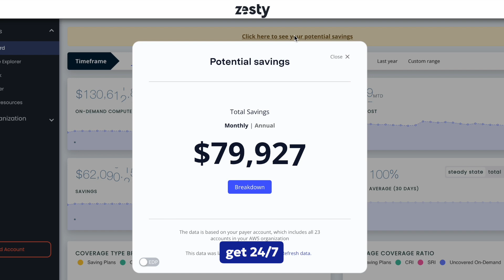Tired of Cloud Cost Headaches? Try Zesty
Let Zesty's AI automatically scale cloud resources to dynamically match application demand, freeing your DevOps teams from the exhausting task of manual cloud resource management.